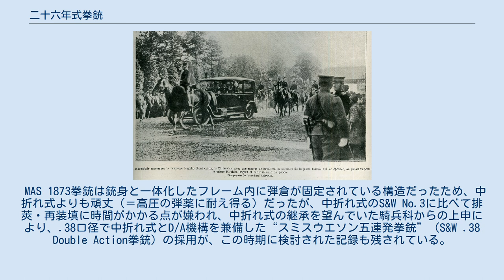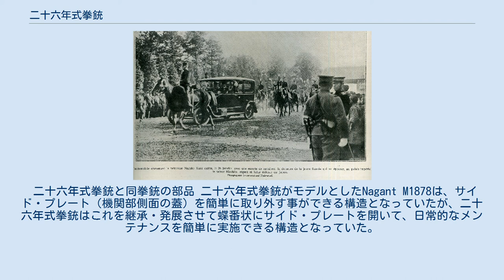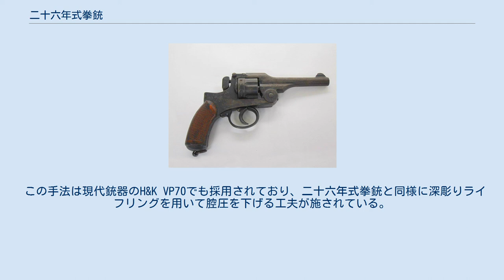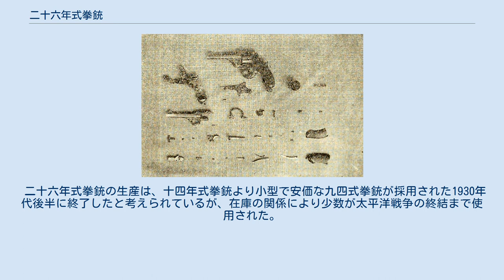二十六年式拳銃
二十六年式拳銃（にじゅうろくねんしきけんじゅう）は、1890年代初期に開発・採用された大日本帝国陸軍の拳銃。
 創設間もない日本軍で最初に制式とされたS&W No.3 回転式拳銃（初期の陸軍では、針打（センター・ファイア）式のS&W No.3および、蟹目打ち（ピン・ファイア）式の各拳銃を、銃身長や装弾数の違いにより一番形・二番形・三番形として分類し、各々制式としていた）は強力な弾薬を使用でき、壊れ難い頑丈な構造を有していたが、その重量・サイズの大きさやシングル・アクション(S/A)専用で片手での連射に難のあった点が欠点とされ、ダブル・アクション(D/A)機構を有する拳銃が待望されていた。
 既に村田銃の国産化に成功していた陸軍は、1886年（明治19年）にフランス軍用MAS 1873拳銃を入手し、陸軍戸山学校において国産化研究を始めたが、維新以来の技術的な蓄積により模倣が比較的容易だったグラース銃とは異なり、日本とは桁違いに高いフランスの工業水準を背景に、より新しい技術で製造されていたMAS 1873拳銃の模倣は困難をきわめた。
 MAS 1873拳銃は銃身と一体化したフレーム内に弾倉が固定されている構造だったため、中折れ式よりも頑丈（＝高圧の弾薬に耐え得る）だったが、中折れ式のS&W No.3に比べて排莢・再装填に時間がかかる点が嫌われ、中折れ式の継承を望んでいた騎兵科からの上申により、.38口径で中折れ式とD/A機構を兼備した“スミスウエソン五連発拳銃”（S&W .38 Double Action拳銃）の採用が、この時期に検討された記録も残されている。
 また、MAS 1873拳銃は黒色火薬を用いた弾薬を使用していたが、同時期に欧州で製品化されたばかりの無煙火薬採用が追加して求められるなど、東京砲兵工廠での国産化計画は1893年に至っても具体的成果を挙げられないまま難航した。
 国産化の試行開始から7年を経た1893年に至り、MAS 1873拳銃を模倣するプランは放棄され、世界中に多くの銃器を輸出して日本の銃器開発とも密接な関係のあった、ベルギー製“9 mm Belgian Nagant M1878”と、その弾薬である“9mmx22R”弾をモデルに、S&Wの中折れ式機構を足した独自設計の拳銃が急遽開発され、これが1893年（明治26年）に陸軍の新制式拳銃として採用された。
 二十六年式拳銃と同拳銃の部品 二十六年式拳銃がモデルとしたNagant M1878は、サイド・プレート（機関部側面の蓋）を簡単に取り外す事ができる構造となっていたが、二十六年式拳銃はこれを継承・発展させて蝶番状にサイド・プレートを開いて、日常的なメンテナンスを簡単に実施できる構造となっていた。
これは、フランスの Fagnus リボルバー（1873年） と同じ構造、外観デザインをしている。
 拳銃に狙撃能力は必要ないとの判断から、S/A機能および撃鉄の指かけ部が削除されてD/A のみとされ、照準は固定式で製品によってバラつきがあった事が記録されている。
 また、シリンダー（蓮根状の弾倉）が勝手に回転するのを防ぐ部品（シリンダー・ストップ）が付いておらず、引き金を絞るとその一部がせり上がってシリンダー・ノッチ（窪み）に嵌合して、撃発時のみシリンダーの動きを止める構造となっているのも二十六年式拳銃の特徴である。
 二十六年式拳銃の銃身は、9mmx22R弾薬の弾頭外径が9.10 mmであるのに対して、腔線（ライフリング）の深さを0.15 mmとして谷径を9.30 mmまで彫り、意図的にライフリング谷底の間隙から前方へガス漏れを発生させる構造とされた。
 この手法は現代銃器のH&K VP70でも採用されており、二十六年式拳銃と同様に深彫りライフリングを用いて腔圧を下げる工夫が施されている。
腔圧を下げた代償として初速が低下するため、特に二十六年式拳銃では端的な低威力の原因となっている。
 二十六年式拳銃用の専用弾薬である9mmx22R弾薬は、.38 S&Wに近いサイズの薬莢を用いていたが、その内部構造は現代式の無煙火薬を用いる弾薬とは若干異なっており、火薬と弾頭の間には2枚の厚紙で上下を挟まれた蝋板があり防湿と火薬蓋を兼ねているなど、旧来の弾薬から継承されたデザインで製造されていた。
 同弾薬のエネルギー値は、当初の模倣対象だったフランス軍用MAS 1873拳銃に使用されていた11 mm Mle 1873弾薬に準じたエネルギー値となっていた。
 弾頭が被甲されて...